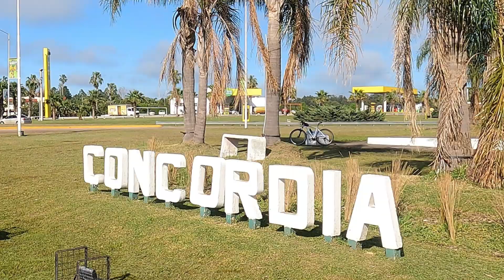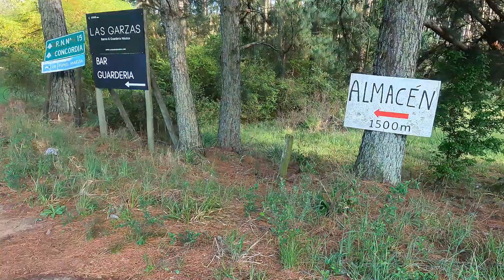Ciclismo y Naturaleza: Un Paseo por el Lago de Salto Grande en Concordia.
¡Bienvenidos! En este vdeo, te llevamos a dar una vuelta en bicicleta por el hermoso Lago de Salto Grande, ubicado en Concordia, Entre Ríos.
Prepárate para sentir la brisa del lago y conocer un poco más de este hermoso espejo de agua.